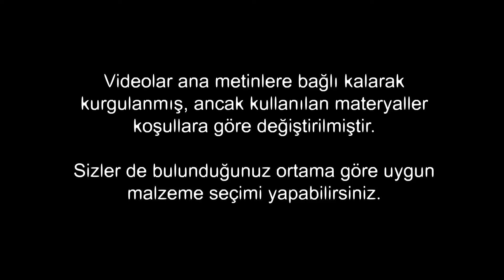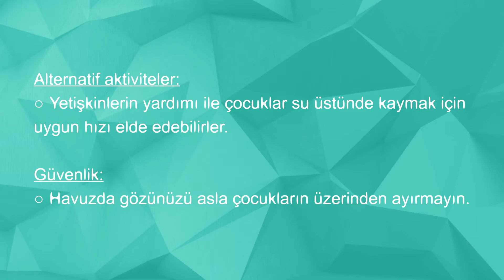LUDUS Temel Hareket Eğitimi | 5-6 Yaş Su Altı Kaydırağı Oyunu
Aktivitenin amacı:
Suyun yüzeyinde kaymayı öğrenebilmek

Neden öğretiliyor:
Çocuklarda temel motor becerilerin gelişimi için su ortamında bulunmak önemlidir. Okul öncesi çağındaki çocuklar temel yüzme becerilerini öğrenebilir. Suyun üzerinde yüzüstü kayabilmek yüzmenin temel şartıdır.

Ekipman:
Yüzme oyuncaklar

Mekan:
Yüzme havuzu (Okul öncesi çocuklar için 30-32 santigrat derece su sıcaklığına sahip uygun bir yüzme havuzu)

Nasıl öğretilir:
● Çocukları kollarını düz tutup, havuzun kenarından başlayarak suyun yüzeyinde kaymaları için teşvik edin. Çocuklara yüzlerini suyun içinde tutmalarını ve ayak vuruşunu yapmadan suyun üzerinde nasıl hareketsiz durabileceklerini açıklayın.  Başını suyun içinde tutmaktan korkan çocukların ellerinden tutarak onlara yardımcı olun.
● Yüzme oyuncaklarını havuzun ortasına doğru yerleştirin ve çocukları suyun üzerinde kayarak oyuncakları yakalamaya teşvik edin.
● “Torpido” oyunu oynayın. Yüzme matını alın ve çocuğu matın üzerine yerleştirin. Matın ıslak olduğundan emin olun. Matı tutun ve çekin. Çocuk kolları ve bacakları düz olarak suyun içinde ileri doğru kaysın.  Çocuğa mümkün olduğunca uzağa nasıl kayabileceğini açıklayın.
● “Çemberin içinden kayma” oyunu oynayın, çocuklarla büyük bir çember yapın. Adını söylediğiniz çocuğun çemberin karşı tarafına kaymasını isteyin. Çocuklar oyunu öğrendiğinde iki çocuğun adını söyleyin ve kayarak yer değiştirmelerini isteyin.

İpuçları:
●Çocuk hareketin başlangıcında uygun hıza sahip değilse, kayması zor olacaktır. Bu nedenle, çocuk belli bir hıza ulaşmak için ayak vuruşu ile başlayabilir, daha sonra sadece su yüzeyinde uzanıp hareket edebilir.
● Kayma, atlama ile birlikte kolayca uygulanabilir; çocuklar yüzme tahtasından veya havuz kenarından atlayabilirler.

Alternatif aktiviteler:
Yetişkinlerin yardımı ile çocuklar, yetişkinler arasında suyun üzerinden kayma hareketini yapabilir, suyun üzerinde kayma için uygun hızı elde edebilirler.

Güvenlik:
Çocuğu havuzda asla gözünüzün üzerinden ayırmayın.